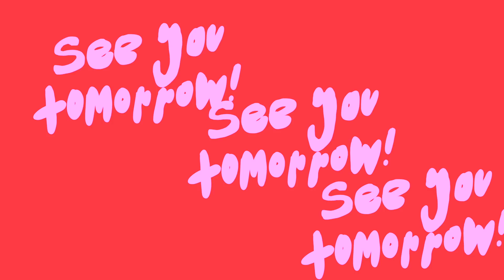So many restaurants, so little time! *Brooklyn* - Daily Vlog No. 14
Today we bounce around all over Brooklyn... I think we got 17k steps in today! What a treat :-)

✰ ... YESTERDAY'S VLOG ... ✰

✰ ... LET'S CHAT ... ✰